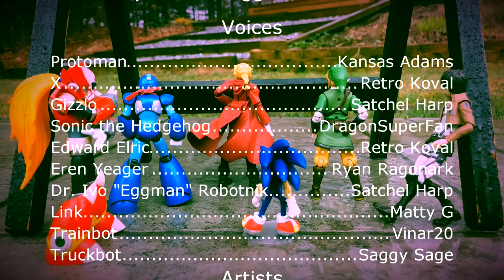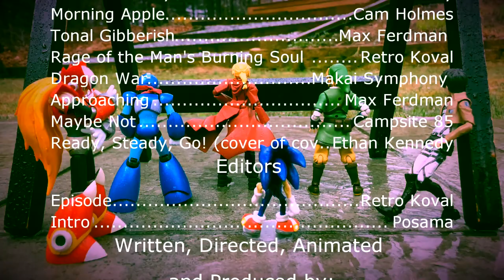FullMetal Quest | Ep. 7 | Eggman Arrival [A Stop Motion Series]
As our reluctant trio of X, Protoman, and Sonic infiltrate the base of nefarious Dr. Eggman, the inherent insecurity in Protoman clashes with Sonic's confident exterior; meanwhile, Edward, haunted by his past, tries to convince Link to keep the Lizard alive.
Cast:
Retro Koval: X, Edward Elric
Vinar20: Zero, Trainbot
DragonSuperFan: Sonic the Hedgehog
Saggy Sage: Truckbot
Kansas Adams: Protoman
Ryan Ragonark: Eren Yeager
Matty G: Link
Satchel Harp: Dr. Ivo "Eggman" Robotnik, Gizzlo